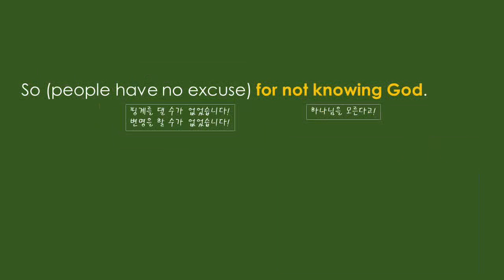로마서 Romans 1:20